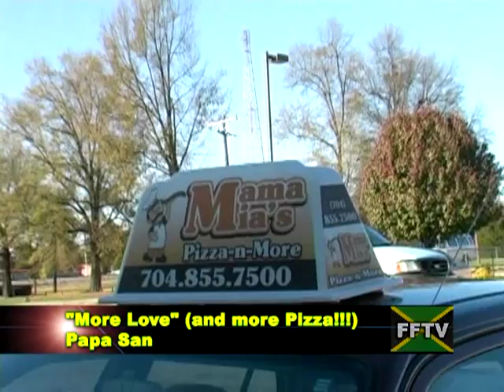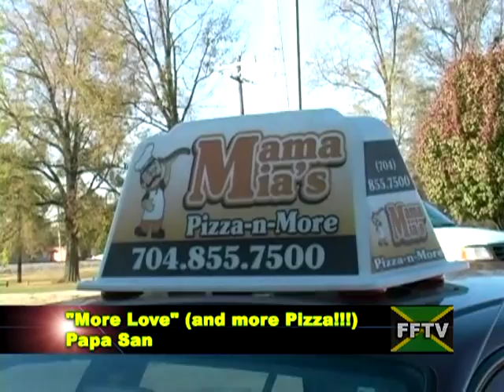Mama Mia's Pizza, Salisbury, North Carolina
Papa San music "More Love" and a video info on Mama Mia's Pizza in Salibury, North Carolina. Located at "The Event Center" on the Cornerstone Campus!